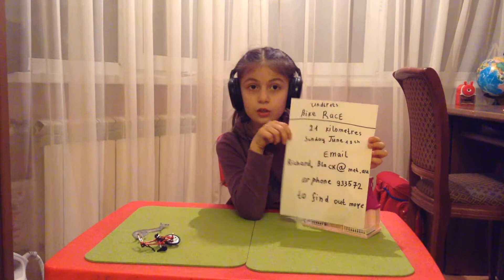7. Brilliant bikes! (Storyfun for flyers ) 2014/2015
видео рассказ на английском языке